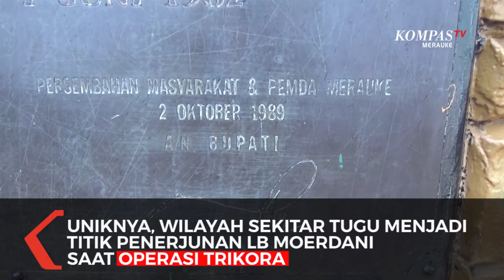TUGU L B MOERDANI